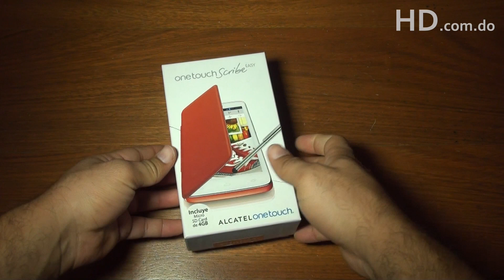Alcatel One Touch Scribe Easy: Unboxing y primeras impresiones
Aquí les dejamos nuestro unboxing y primeras impresiones completamente en español del Alcatel One Touch Scribe Easy.